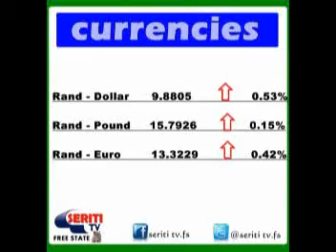Seriti fs tv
BROADCASTING